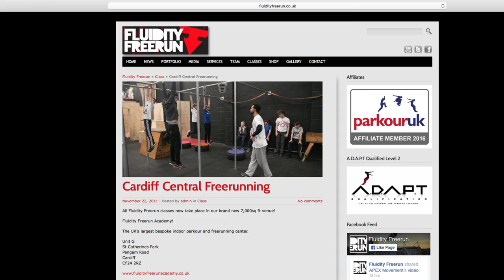NEWS UPDATES 2017 Look back at 2016! FUNNY VINES ft Jason O'mare, Ben Colin's AKA THE STIG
Look back at 2016 and UPDATE for 2017!  A look back at 2016 moving to 2017. We look back over the year, With appearances from Ben Colins the stage, Jason O'mare the voice of Batman leaves a voice message for Marcus Shakesheff. witness car stunts like a car knockdown and more.,
Everyone at Marcus Monkey and Beat'em Up Film wish all our subscribers and supports a very happy new year. please remember to follow us on social media to stay up to date. Also we promise to be release more content this year.

Marcus Shakesheff

People I'd Like to thank
 Soundbirth
Mark Slaughter – Santa
Ashley Beck
Chris Waite
Dilu Miah
Andy Wareham
Lee Sheward
Brian Nickels
Rob Cooper
Ian Kay
Aaron Gassor 'Ginger Ninja Trickster
Ian Pead
Buster Reeves
Alexis Reeves
Nick Roeten
Oleg Podobin
Tom Rodgers
Steve Purbrick
Elizabeth Morgan
Steve Nelson
Pedro Alves
David Newton
Jason O’Mara
Ben Collins
Lee B Golden
Will Henshaw
Gemma Shakesheff
Tilly Matthews
Aloura Shakesheff
Tina Sheward
Catrin Thomas

Marcus Shakesheff is a professional JISC Registered Equity Stunt Coordinator, Fight Coordinator, Stunt Performer and Equity Spotlight Actor.

Working on some of the biggest budget productions in movie history, Marcus Shakesheff has played the ‘Hashisheen’ in “Sherlock Holmes - Game of Shadows” for Guy Richie and stunt doubled for “Martin Freeman” for “Sherlock”, “Christoph Waltz” for “The legend of Tarzan”, “Kiefer Sutherland” for “24 Live another day” and “Kit Harrington” for “Game of Thrones”.
In 2018 Marcus won the ‘Taurus World Stunt Award’ for best ‘Stunt Coordinator’ for his work on “Wonder Woman”. Marcus was also nominated in ‘Best Fight’ category as fight coordinator on “American Assassin” alongside “Wonder Woman”.

Marcus has worked alongside some of the world’s most talented and successful Directors, 2nd Unit Directors and Stunt Coordinators and has had the opportunity to learn and gain a wealth of knowledge and experience from some of the very best in the film and TV industry.
Marcus is an ex-semi-professional fighter, competing in full contact Bare Knuckle Karate, Thai boxing and also competing as an ex-amateur boxer as well as competing in MMA for a short period of time. Marcus has won multiple regional and national titles, winning the Welsh, English and European open full contact competitions. Marcus is an ex-semi-professional fighter, competing in full contact Bare Knuckle Karate, Thai boxing and also competing as an ex-amateur boxer as well as competing in MMA for a short period of time. Marcus has won multiple regional and national titles, winning the Welsh, English and European open full contact competitions.Marcus martial arts background includes Karate, wushu,  taekwondo, boxing, mma, bjj, wing chung.
Marcus started his career as an actor playing small parts to lead roles in various productions. Marcus established him self in acting roles that were action based so Marcus then made the transition to stunt work as well after landing the role as “Batman” in the highly successful game series “Batman Arkham Asylum”.

Some of Marcus Film and TV Credits include "Batman Arkham Series", "Game of Thrones", "Wonder Woman", "Harry Potter", "Guardians of the Galaxy", "Sherlock Holmes  A game of shadows.", "Star Wars", "the Kings man", "Pennyworth Season 2", "Hanna Season 2", "His Dark Materials", "apostle - Directed by raid director gareth Evans", "american assassin", "24, live another day", "Thor the dark world", "doctor who", + many more.